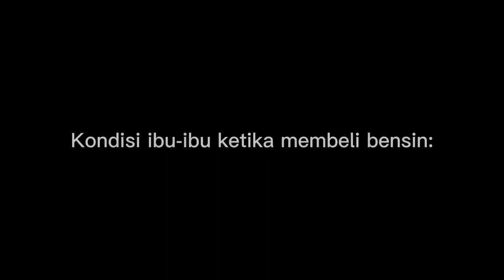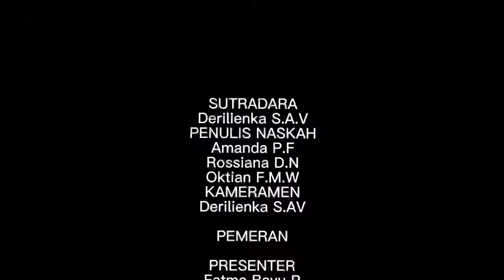PROYEK DEMOKRASI NAIKNYA HARGA BBM